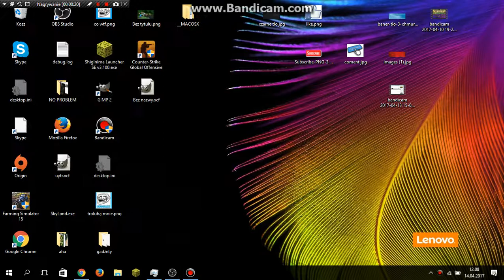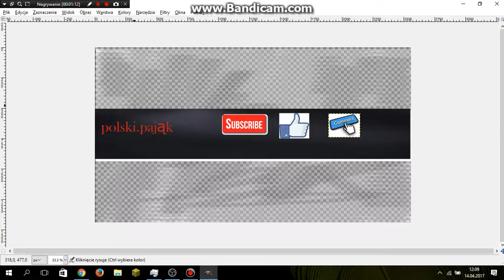Wtf o co chodzi ?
pomocy o co chodzi ?